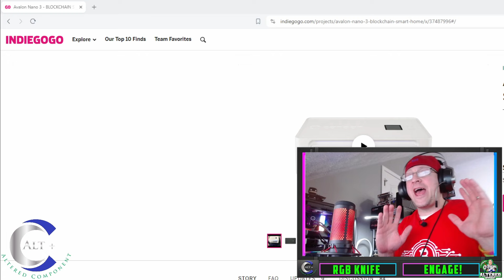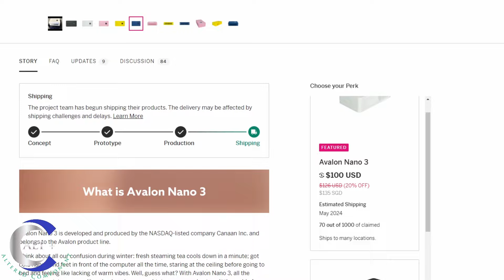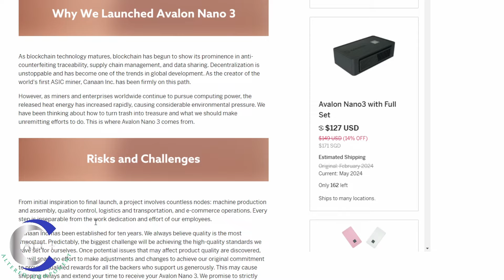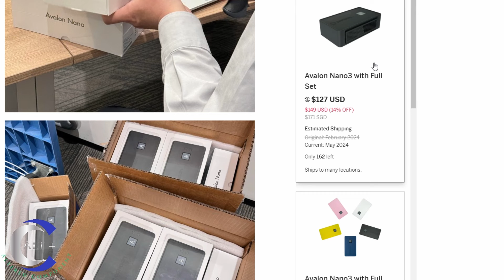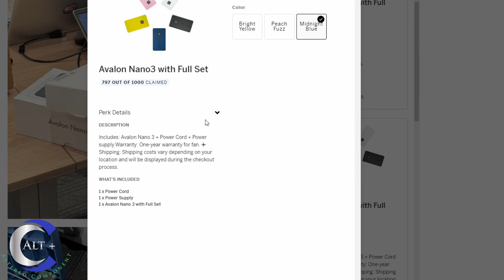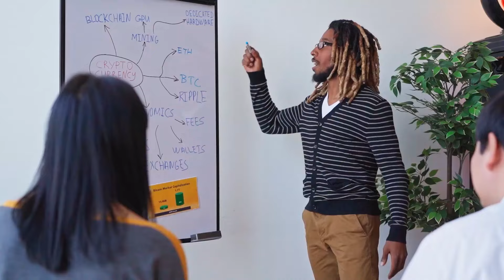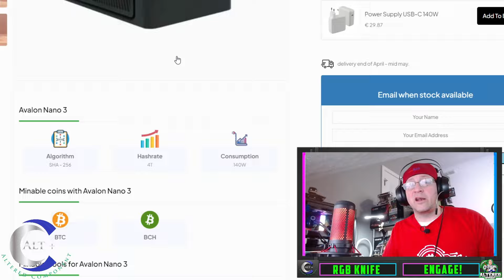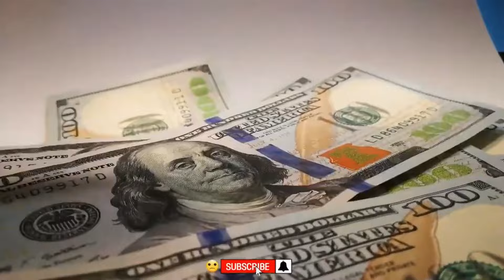💰 Amazing New Mini BTC Miner That You Need to Buy RIGHT NOW | Canaan Avalon Nano 3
Let's Talk about an Amazing new Home Bitcoin BTC Miner:  The Canaan Avalon Nano 3.  We will discuss Specs, features, setup, cost, performance, and of course where you can purchase these.

🥶 IceRiver Ks0 / Ks0 Pro Amazon Store:

Timecodes
0:00 - Intro
1:24 - Crown the New King: Avalon Nano 3
3:35 - What is special about this
4:12 - Hashrate and power usage
5:28 - Indiegogo Listing
6:20 - Official video ad
7:13 - Official description specs
9:15 - Avalon Remote App
10:05 - how to buy / How much
15:00 - Listing on Mineshop.eu
16:55 - Price to performance
19:22 - Should you buy this?
21:25 - Outro & Thanks

how much
should you buy
profitability
BTC SOLO Mini Lottery Miner
BTC USB Miner
Best Cheap ASIC affordable
KAS mining
KS0 KS1 KS2 KS3
Easy setup
New Hardware for Mining
Unbox, setup, review
Mining is easy
Is Crypto mining Dead?